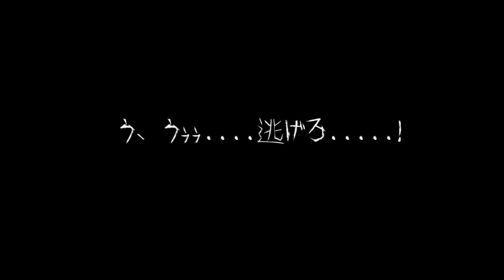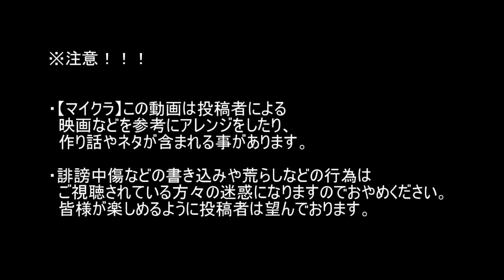【マイクラ】連鎖する恐怖！！！「サイコパス先生２」 サイコホラー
マインクラフトで怖い話"短編サイコホラー"【サイコパス先生２】

◆ラインスタンプ ↓
【我輩はぬこである。】

本当にあった怖い話、ほん怖、ゾッとする話、意味が分かると怖い話、ホラー、minecraft、マイクラ